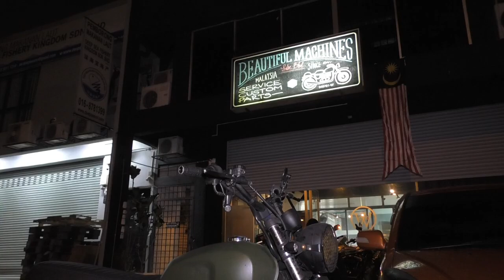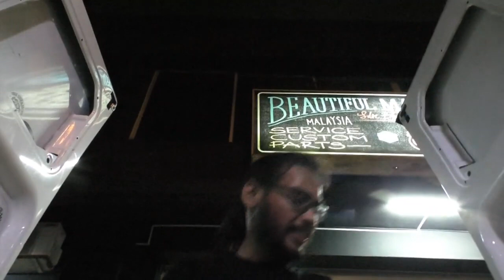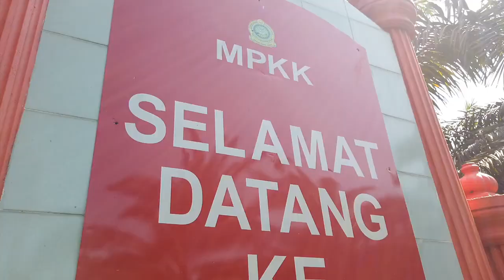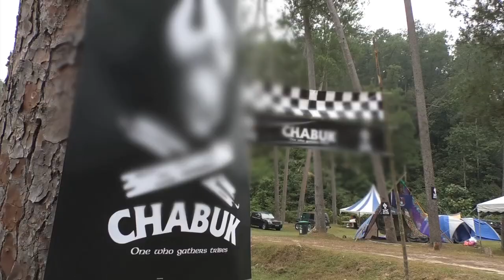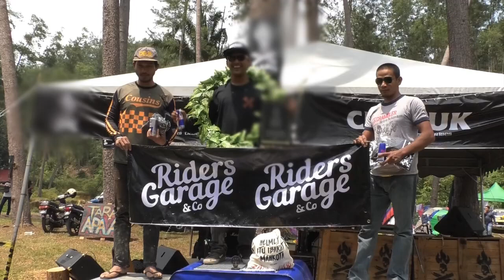Chabuk Habuk - Roda Klasik Hutan Terap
Kisah peminat motor klasik/retro/custom dalam mengubah suai motor dan menyertai perlumbaan di dalam hutan. Cerita di terajui oleh Naim Fadhli dalam usaha dia untuk menyiapkan motor dan menghabiskan perlumbaan untuk kali kedua. Enjoice guys.